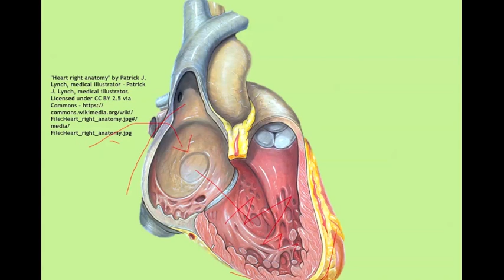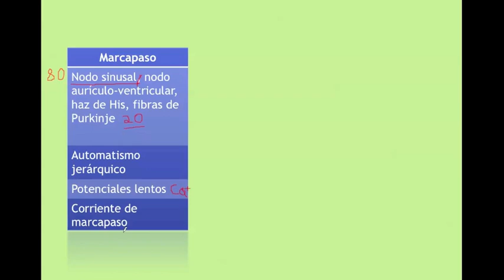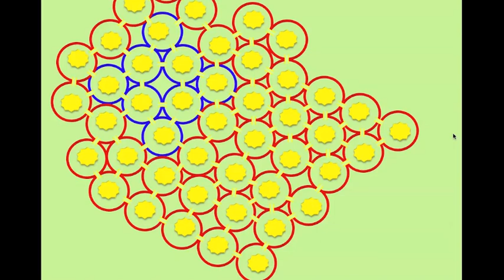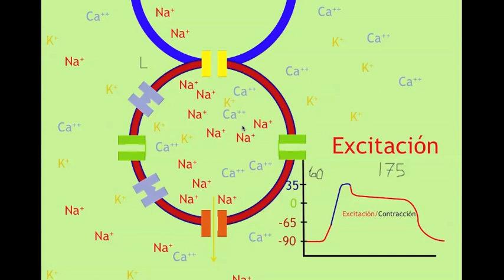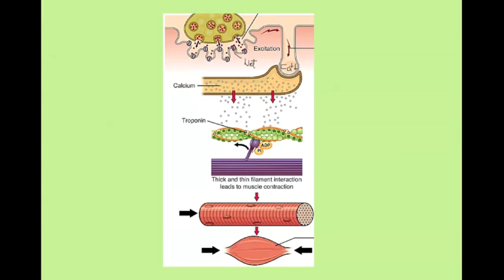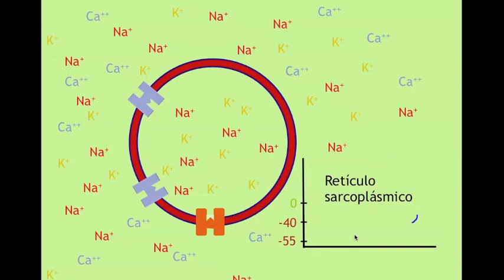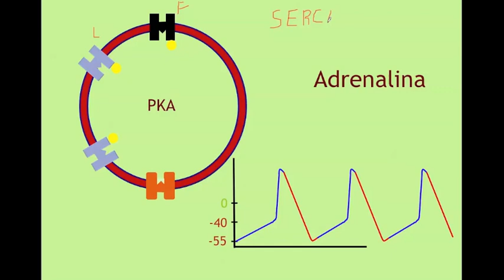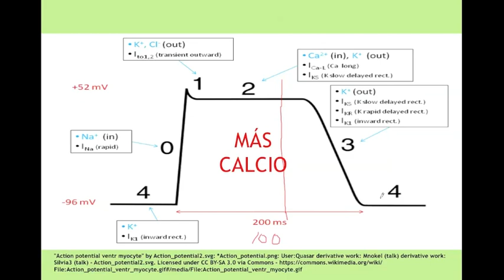Sistema de conducción cardiaco y propiedades eléctricas del corazón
0:55 Generalidades
2:22 Células de marcapaso, transmisión y musculares
4:00 Características de las células del corazón
9:24 Uniones gap y propagación del potencial de acción
15:09 Potencial de acción en células musculares
20:14 Calcio y acoplamiento Excitación/Contracción
23.57 Potencial de acción en células de marcapaso y automatismo
32:29 Efecto de la adrenalina sobre el corazón
36:20 Efecto de la acetilcolina sobre el corazón

Hoy revisamos como las corrientes iónicas controlan la actividad eléctrica del corazón, como esto causa la contracción del músculo cardiaco y como el sistema nervioso autónomo modifica estos procesos. Esto nos permitirá analizar en videos subsecuentes el funcionamiento del electrocardiograma, la génesis de las arritmias y el funcionamiento de muchos de los medicamentos cardiacos.